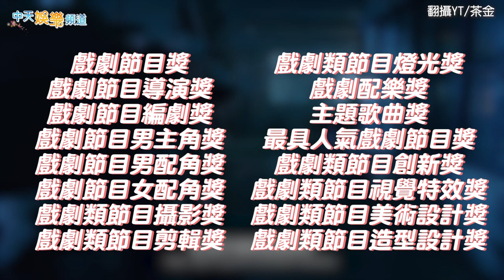【金鐘劇《茶金》】緋聞梗跑不掉！ 郭子乾虧温昇豪「有去人家家的習慣」 李杏瞄準紅毯第一美：沒有要客氣的！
《茶金》打破入圍紀錄，在本屆金鐘57入圍了16項，同劇的郭子乾與温昇豪更同時入圍戲劇節目男主角，李杏則入圍戲劇節目女配角。三人接受訪問，談到入圍心情與拍片心得，郭子乾更大虧温昇豪與李杏的緋聞梗。